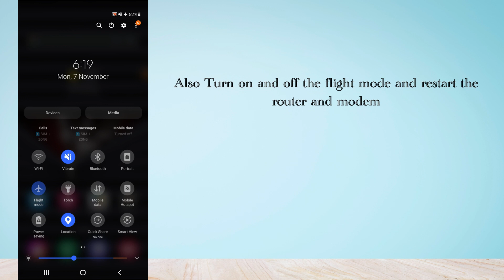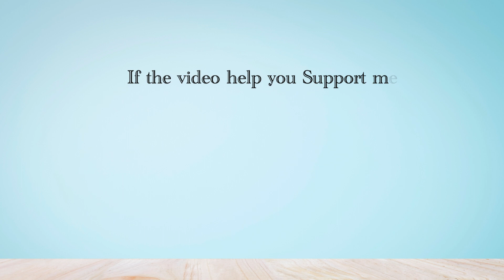How to Fix “Connection Error” in Bloons TD Battles 2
Are you gettings a “Connection Error” in Bloons TD Battles 2
Here is the 2nd part "A network error occurred that can't be recovered please check your internet connection".
In this video, you will learn why you are gettings “Connection Error” in Bloons TD Battles 2 and how to fix it.